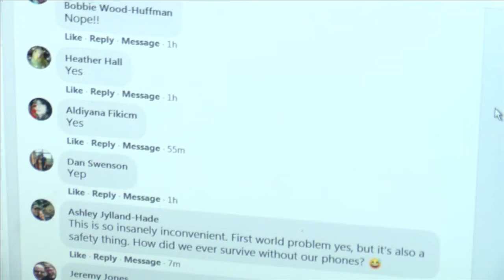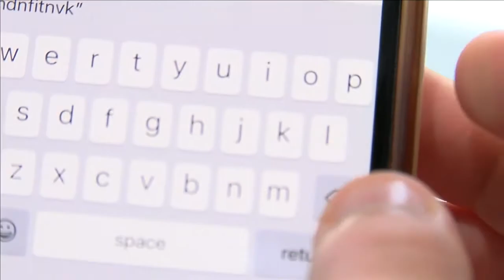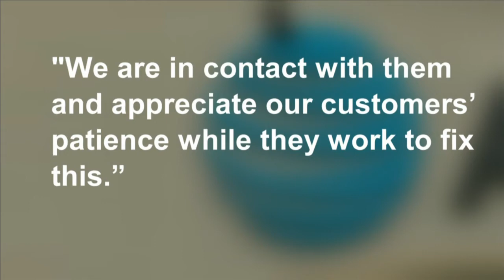Service restored for mobile phone subscribers across Northeast Indiana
Tylor Brummett Reports